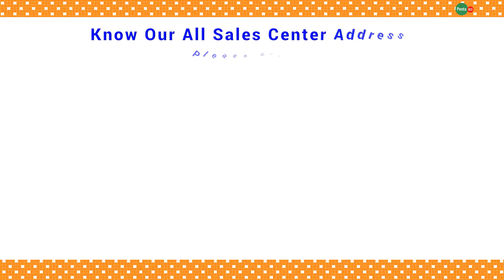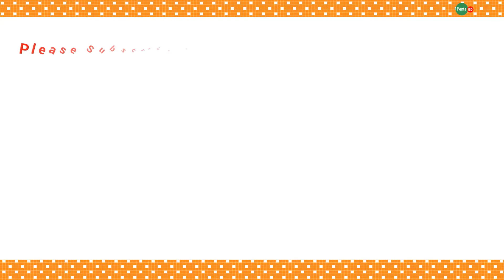Penta BD West Shewrapara - Tinni General Store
Penta BD West Shewrapara :

Tinni General Store.
Pro: Md. Shah Alom
256 West Shewrapara, Beltola Road,
 Mirpur, Dhaka-1216.

Penta BD
Products For Healthy Living
Dhaka, Bangladesh.